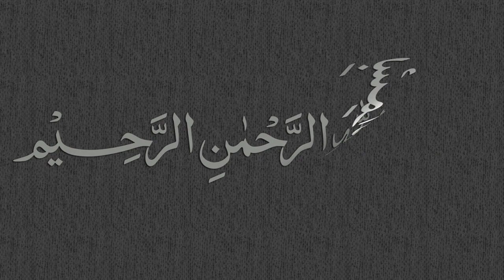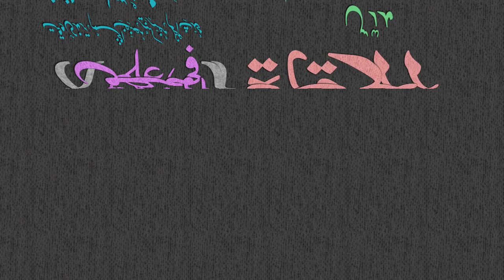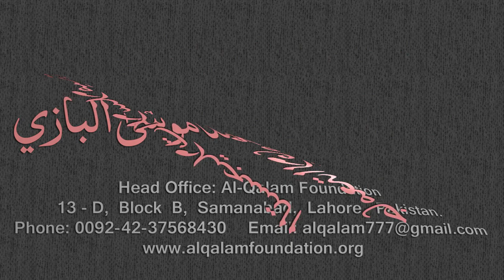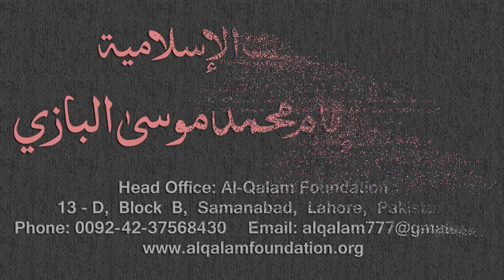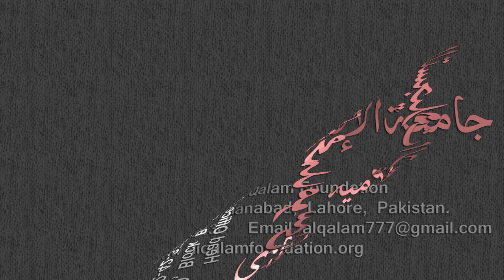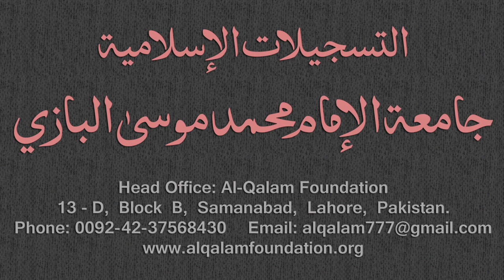Mirqaat Dars - 19 - Page - 008 - Maulana Muhammad Zuhair Albazi - 02/11/2010